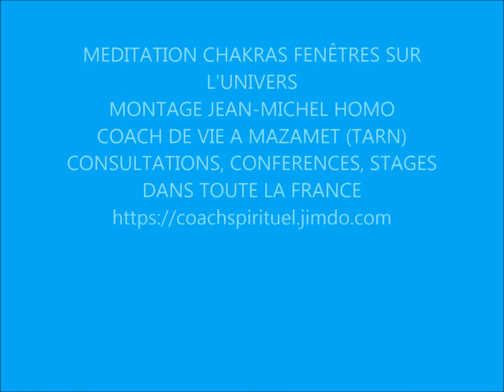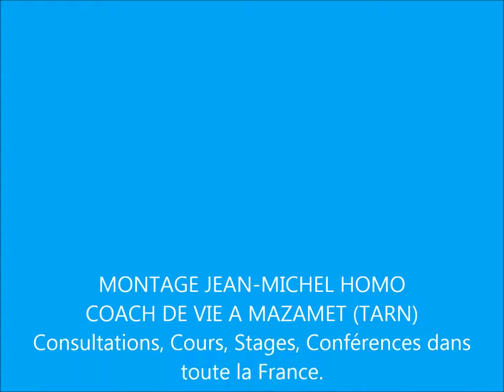MEDITATION CHAKRAS FENÊTRES SUR L'UNIVERS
Méditation Guidée ayant pour but l'ouverture de vos chakras à l'Univers. Par Jean-Michel Homo Coach de Vie à Mazamet, Cours, Consultations, Stages dans toute la France.